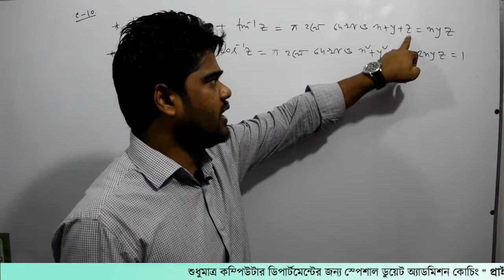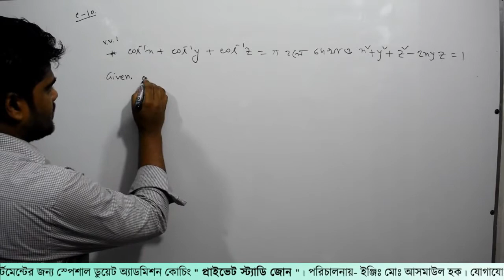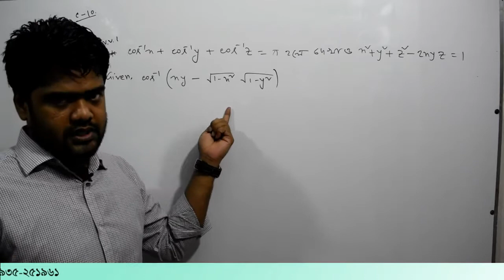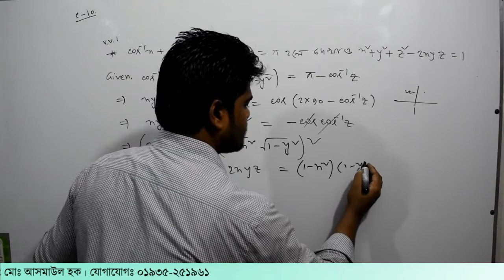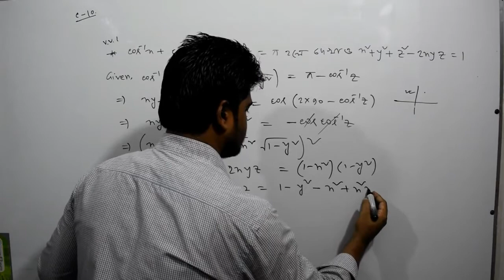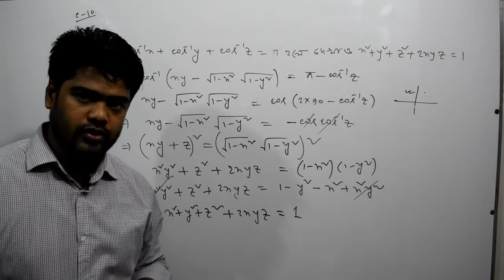116. ক্লাস-১০। ত্রিকোনমিতি পর্ব- ১১৬ | Private Study Zone